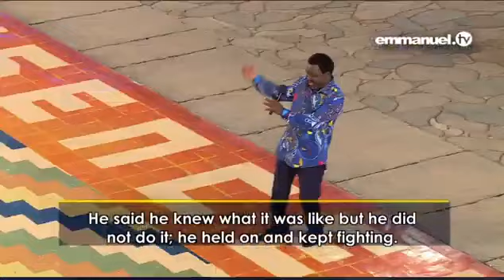Prophet TB Joshua Last Outing Before His Sudden Death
TB JOSHUA passing away shocked the world, here is the Last Outing Before His Sudden Death on 5th June 2021.RIP